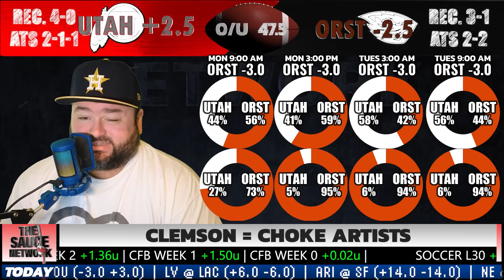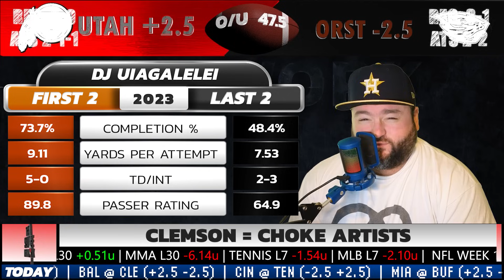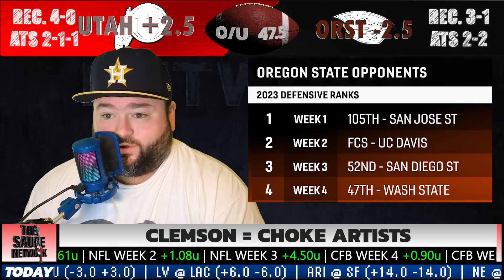Utah vs Oregon State Picks | College Football Week 5 Predictions | The Sauce Network | Kyle Kirms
Kyle Kirms, host of the Sauce Network, breaks down the Utah Utes vs Oregon State Beavers game and shares his free pick.